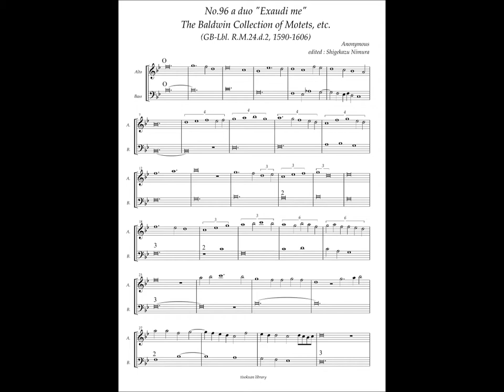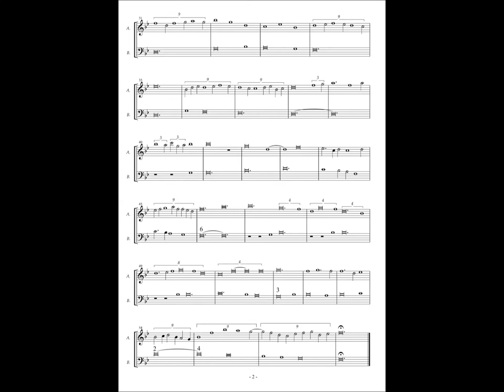RM24 d2, No.96, Anonymous, a duo "Exaudi me"